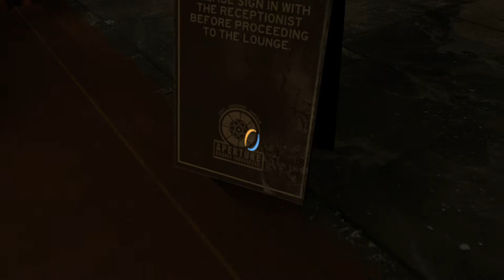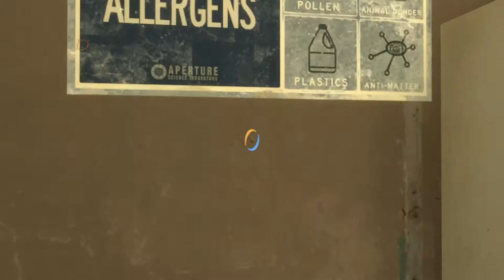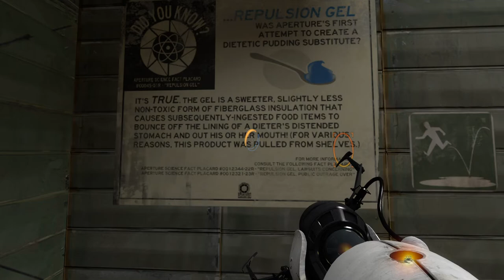Let's Play Portal 2: Ep. 6 Now I'm a Dumbass Below Sea Level